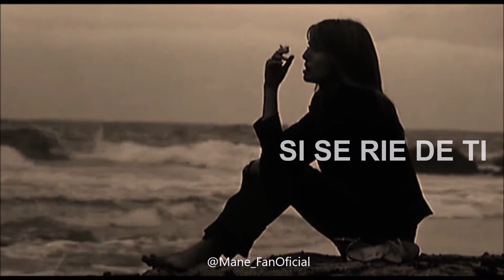MANE SWETT - ROJO INTENSO